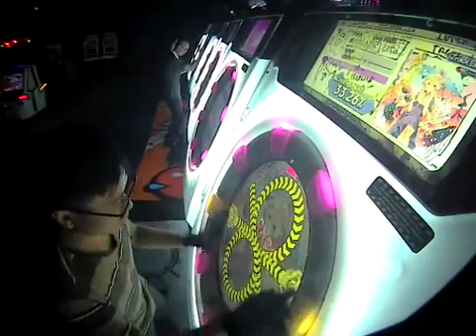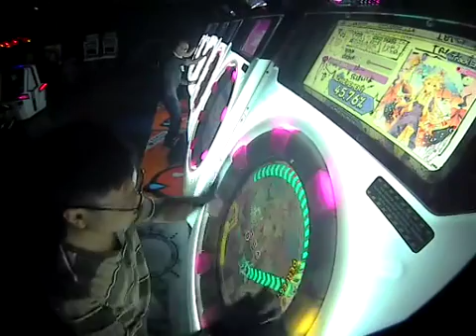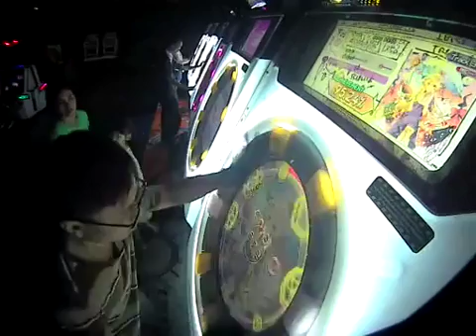【maimai】FRE3D0M Jimang Shot MASTER AP